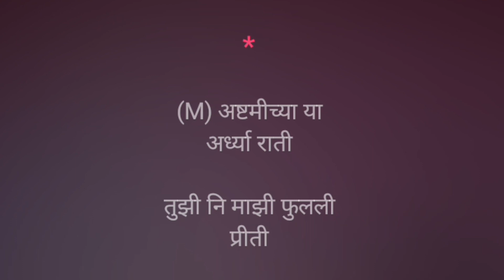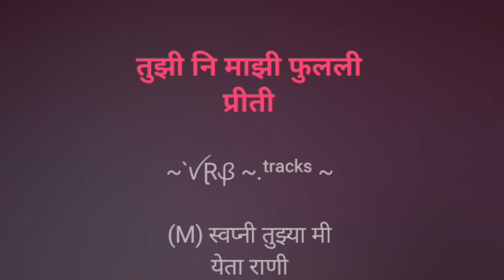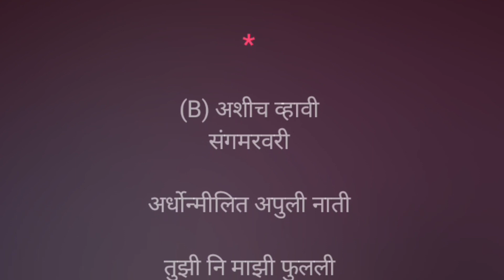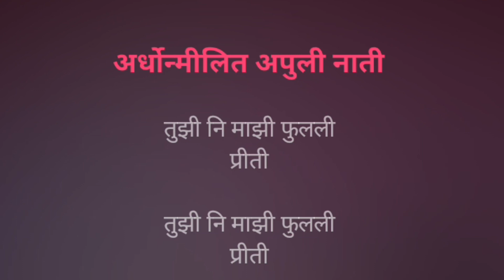Aaj Dise Ka Chandra Gulabi | Karaoke Track | आज दिसे का चंद्र गुलाबी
आज दिसे का चंद्र गुलाबी...

Karaoke Track

गायक :- वसंतराव देशपांडे

गायिका :- आशा भोसले

चित्रपट :- वैजयंता

गीतकार :- ग. दि. माडगूळकर

संगीतकार :- वसंत पवार

Song Lyrics :-

हवेस येतो गंध शराबी

अष्टमिच्या या अर्ध्या राती

तुझी नि माझी फुलली प्रीती

अर्धे मिटले अर्धे उघडे

या नयनांतुन स्वप्‍न उलगडे

तळहातावर भाग्य उतरले

हात तुझा रे माझ्या हाती

स्वप्‍नि तुझ्या मी येता राणी

दुनिया झाली स्वप्‍नदेखणी

बघ दोघांचे घरकुल अपुले

निशिगंधाची बाग सभोंती

खिडकी मजसी दिसे तेवढी

अनुरागाच्या मंजुळ ताना

कर्णफुलासम कानी येती

या स्वप्‍नातच जीव भरावा

कैफ असा हा नित्य उरावा

अशीच व्हावी संगमरवरी

अर्धोन्मीलित अपुली नाती

~`ꪜⱤᏰ ~.ᵗʳᵃᶜᵏˢ ~

Declaration :-

All credits and rights reserved by :- Vasant Pawar, G D Madgulkar, Vasantrao Deshpande, Asha Bhosale and the owners and the Creators.